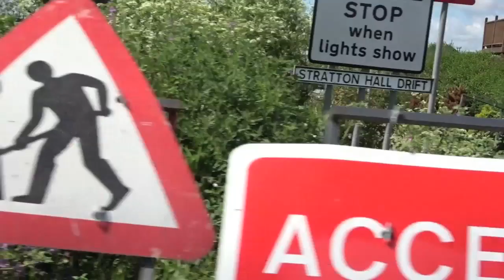Levington Level Crossing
Friday June 21 2019 at 10.11 and 10.27.  This crossing was temporarily closed because it was being changed from a half barrier to a full barrier crossing.  I drove the 2.3 mile diversion to get to the other side and you can see 66703, named Doncaster, moving freight from Felixstowe docks.   Network Rail's publicity said the work was to make the crossing safer.  That is despite the fact that the risk assessment report they had done said "it is difficult to justify upgrade to MCB-OD based on safety grounds alone".   That was because the crossing already was perfectly safe.  This is a single track line.  Nevertheless £1,200,000 has apparently been spent on this crossing and a similar amount on two others on this line.   For the public who use this crossing this alteration is a blow.  Something that NR completely failed to mention.  Up until now most users hardly ever saw the barriers lowered.  Maybe 30 vehicles a day were delayed here and some of those by just a few seconds.   Now it seems likely that around 170 vehicles a day will be delayed and some of those by over 3 minutes.   Nevertheless NR insist on calling an alteration like this an "upgrade" when there doesn't appear to be anyone who is better off as a result of it.   This crossing was filmed in 2012 and uploaded as Stratton Hall.  The single carriage passenger train that shuttles along this branch line appeared.   In 2013 two men were found on the crossing and were asked to move by a train driver, but refused. There was no anti-trespass boarding then which would probably have prevented the incident.